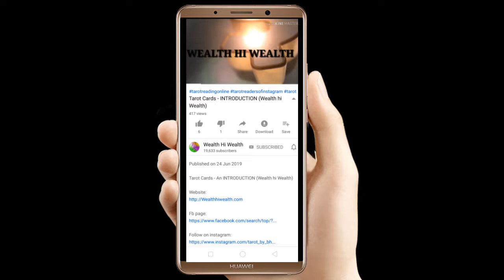मां दुर्गा की 9 शक्तियां, जो इन 9 शक्तियो को जान लेगा वो संसार को जीतने का सामर्थ्य पा लेगा -Part-4